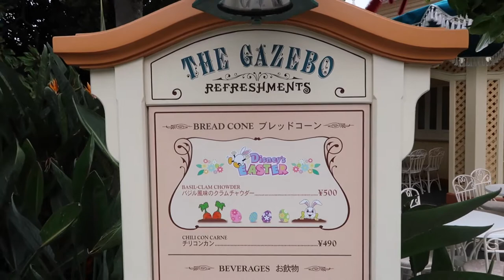4 Snacks for Disney's Easter at Tokyo Disneyland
My taste test for 4 different snacks for Disney's Easter 2017 at Tokyo Disneyland. Most of them were good, one was a little odd for my tastes.

Chris is the main guy behind TDR Explorer which focuses on trip planning for the Disney Parks in Asia. Which includes Tokyo Disneyland, Tokyo DisneySea, Hong Kong Disneyland, and Shanghai Disneyland! He ensures you have the best and most up-to-date information for your trip in English. He’ll sometimes venture to other Theme Parks in Asia too, just to spice it up a little.